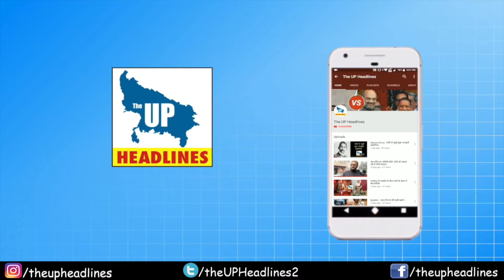MDA डांस एकेडमी के बच्चों ने किया नाम रोशन